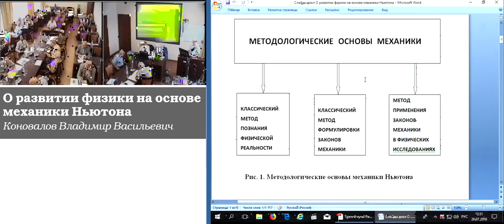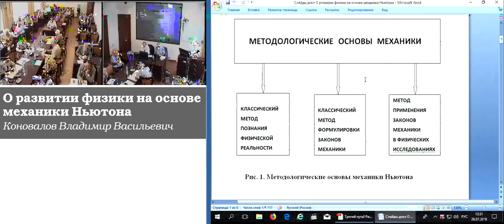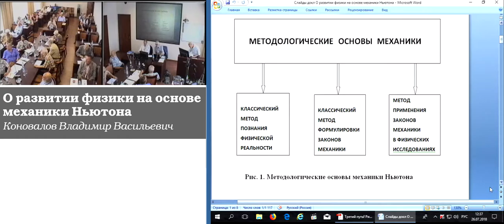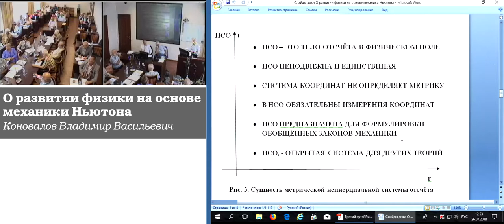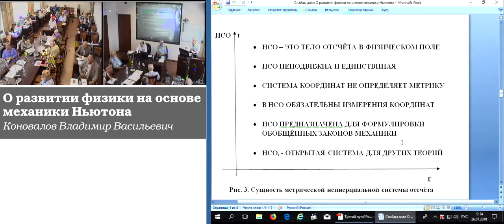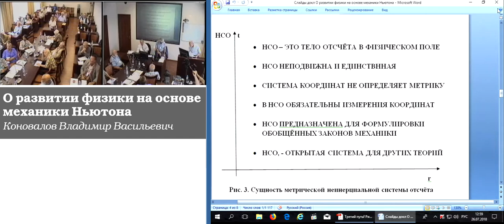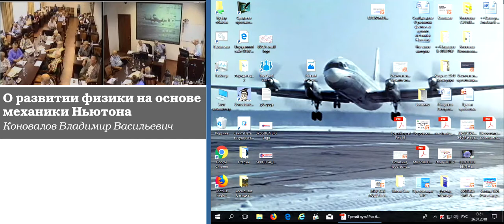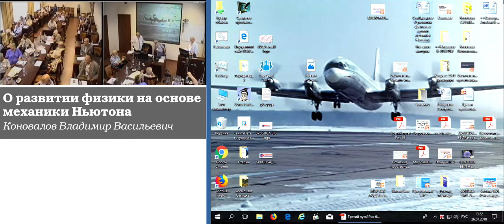Коновалов В.В. О развитии физики на основе механики Ньютона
Коновалов Владимир Васильевич. О развитии физики на основе механики Ньютона
26 июля 2018 года

В настоящей работе уточнены методологические основы механики Ньютона, её основные понятия, сущность законов и порядок их применения в физических исследованиях. В рамках механики Ньютона обоснован физический смысл второго постулата специальной теории относительности и преобразований Лоренца. Сформулирован второй закон Ньютона для случая, когда система отсчёта помещена в однородное электромагнитное поле. Обоснован новый физический смысл выражений для релятивистского импульса и энергии.
В работе рассмотрены также возможности согласования методологических основ механики Ньютона и методов нерелятивистской квантовой механики.
В результате выполненной работы автор приходит к следующим выводам:
1. Законы механики Ньютона могут быть обобщены на классической основе; по своей форме они совпадают с законами релятивистской механики Эйнштейна, но имеют классический смысл.
2. Механика Ньютона с учётом её развития может служить ядром физических теорий, которые в совокупности отражали бы достигнутый уровень развития физики в целом.